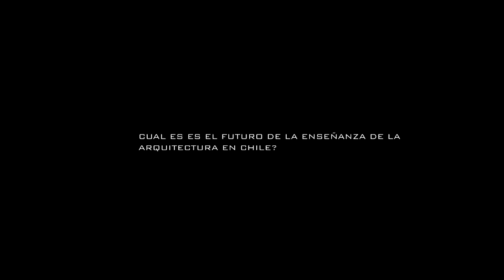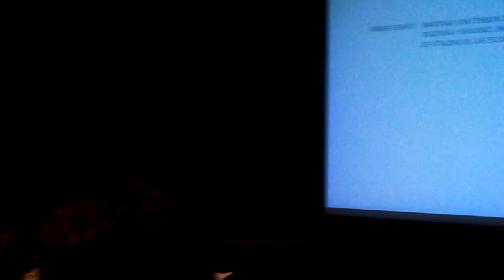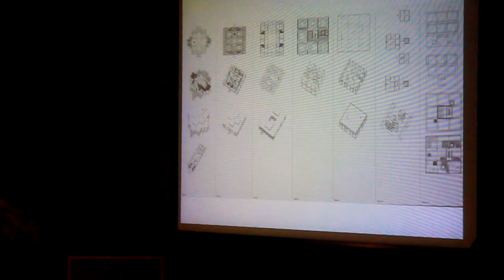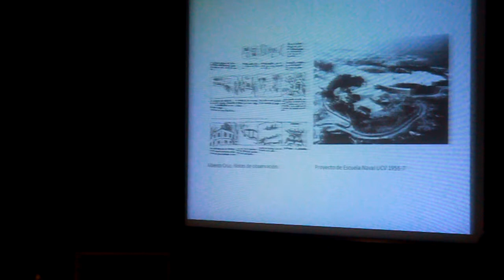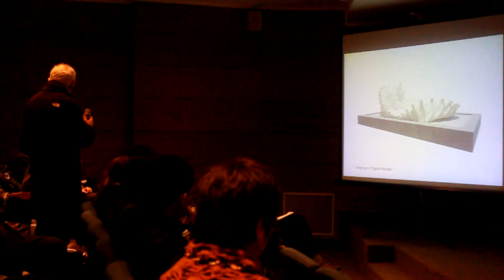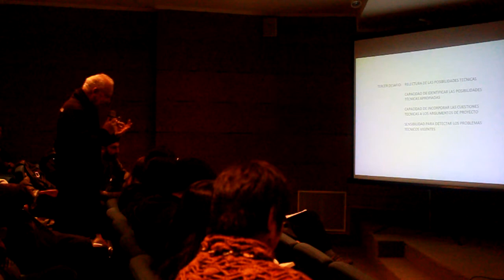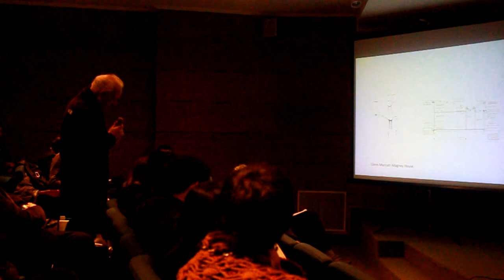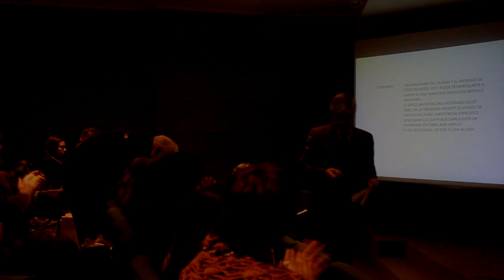Arquitectura en Chile:incertidumbres educativas_Fernando Pérez Oyarzún.